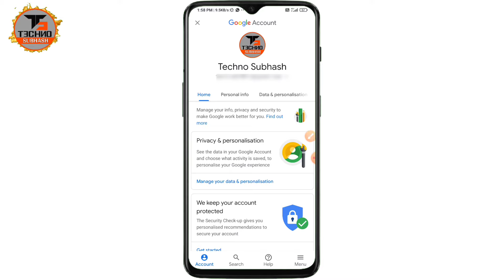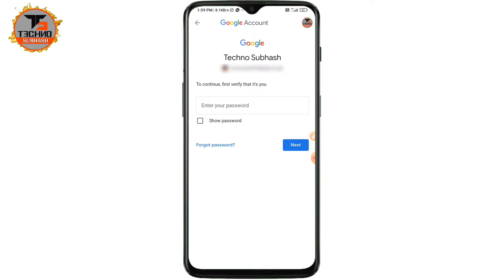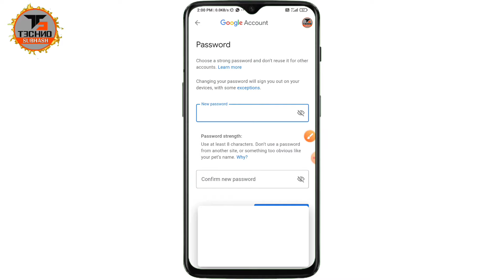🔐How to change YouTube password on Android ✅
Dosto AaKi Is Video Me Maine Aapko Bataya hai ki How to change YouTube password on Android | Change YouTube password | youtube password change complete details main aapko bataya hai

𝐌𝐘 𝐆𝐄𝐀𝐑𝐒:-
1. PHONE
2. TRIPOD
3. GREEN SCREEN
4. MIC BOIYA BY M1
5. BLUETOOTH EARPHONE

𝐂𝐨𝐯𝐞𝐫 𝐓𝐨𝐩𝐢𝐜:-
1. Google account ka password kaise change kare
2. How to change Google account password
3. Google account ka password kaise badle
4. How to change Google account password in hindi
5. How to change Google account password  in Android phone
6. How to change Google account password without recovery email or phone
7. Google account password change
8. Change Google password without phone number
9. Google account ka password change karne ka tarika
10. Google account ka password change karna sikhe
How to Change YouTube Account Password 2021
How to change YouTube password on Android | Change YouTube password
How to Change Gmail Password | Gmail Ka Password Kaise Change Kare | Gmail Account Password Change
How to change YouTube Channel password in hindi || Make new YouTube password
How to Change Password on YouTube
Youtube channel ka password kaise change kare 2021
How to change google account password | Google account ka password change karna sikhe | In Hindi |
Password change youtube
How to change password 2021
Youtube ka password kaise badlte he
Youtube channel ka password kaise change karte he 2025
Password change
Password
Change
Kaise kare
Password change for youtube channel
Password change kaise kare
How to change youtube password

𝐒𝐮𝐛𝐡𝐚𝐬𝐡 𝐘𝐚𝐝𝐚𝐯
𝐅𝐫𝐨𝐦-𝐌𝐮𝐳𝐚𝐟𝐟𝐚𝐫 𝐩𝐮𝐫 𝐁𝐢𝐡𝐚𝐫【𝐈𝐍𝐃𝐈𝐀】